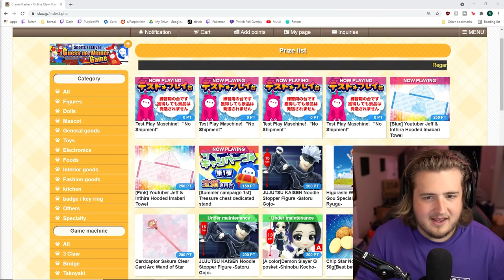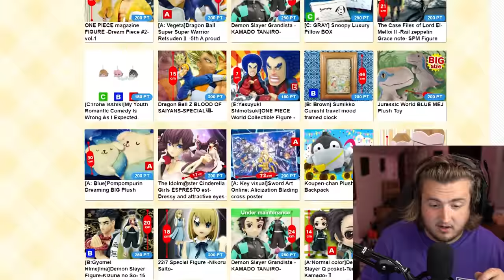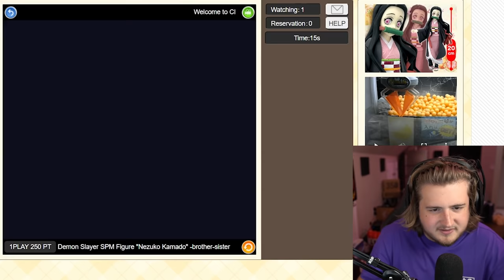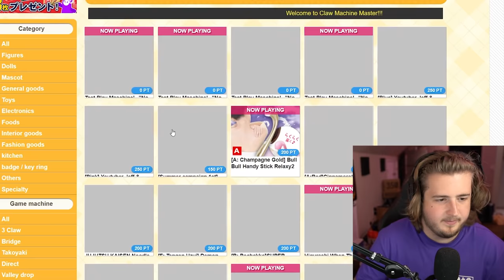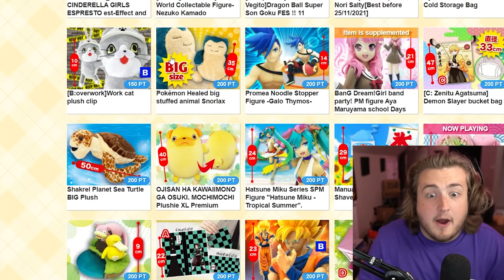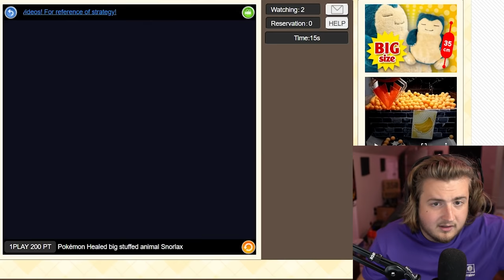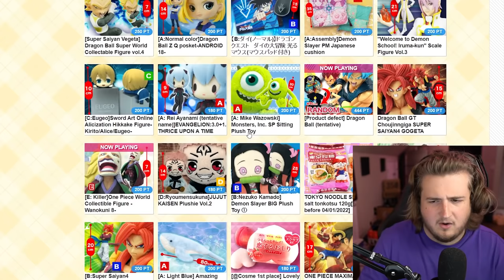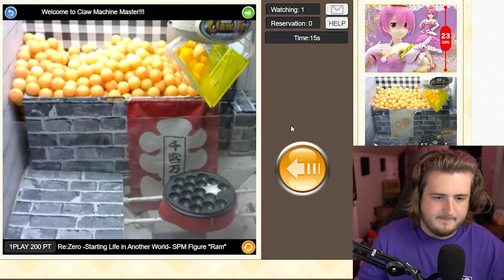I Spent $200 On Online Japanese Crane Games ( AND WON )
I spent over 20,000 Yen on online Japanese Crane Games! How good do you think my luck is?